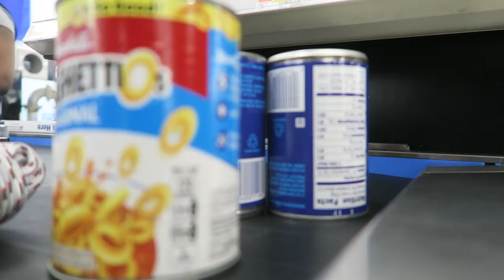Budget Walmart Survival Kit - $50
I help my cousin Koa make his own survival kit, for $50 & items all from Walmart. This is designed to get him started, one can always add more gear in the future.

-Canned corn
-Duck tape
-Headlamp
-First aid kit
-Water purification tablets
-Matches
-Paracord
-Bandana
-Whistle, compass, thermometer, magnifying glass device
-Zip ties
-Knife
-Water proof bag

Special Thanks To Big Kahuna's
Danny Hurd

Special Thanks To Tsunami Squad
Patrice C.
Eric Powell
Richard Gibson
Geoff Ames
Gem
Felix Axel
Pius Perren
Justin Woodward